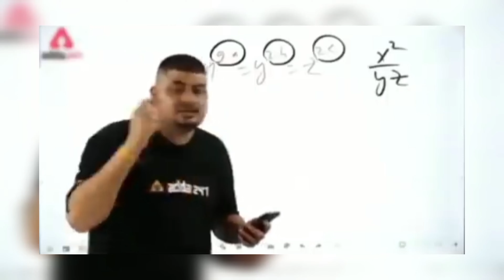OMG 😱 !ये Spacecraft तय करता है हज़ारों किलोमीटर सिर्फ 1 घंटे में !! Tok- treasure of knowledge in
Welcome friends to our channel we will provide you videos full of knowledge and strange things

In video : In this video we told, china's supersonic jet ,which travel
Beijing to new York in just 1 hour